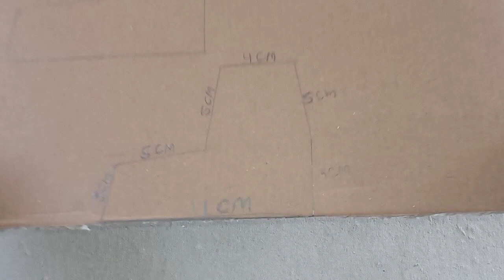कार्डबोर्ड क्रेन कैसे बनाएं|how to make crane from cardbord with easy at home|diy jcd crane cardbord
हेलो दोस्तो आज की इस वीडियो में हम बनाइए कार बोर्ड की मदद से मिनी क्रेन अगर आपको वीडियो अच्छी लगे तो वीडियो को लाइक करना चैनल पर मैं हूं चैनल को सब्सक्राइब करना दोस्तों हम इस चैनल पर रोज वेस्ट चीजों से मिनी गाड़ियां बनाते रहते हैं